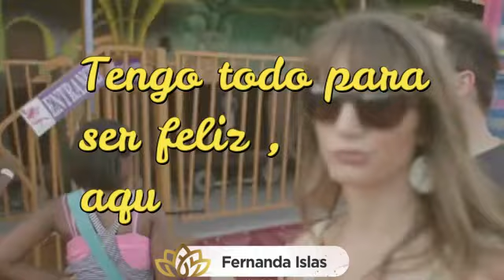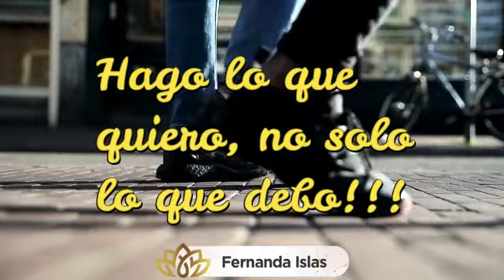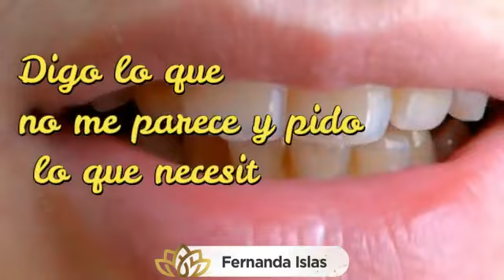7 mantras para ser feliz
Una mistikápsula que seguro va a serte de utilidad